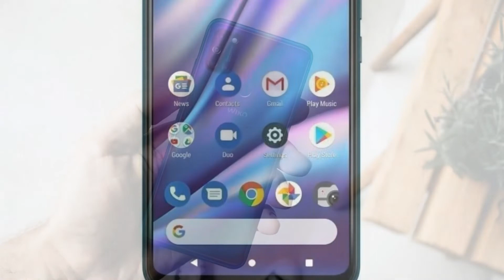Photos of the Wiko View5 Plus | Not A Review!